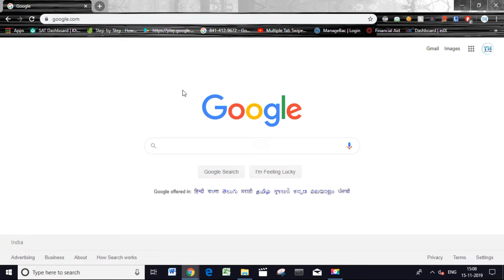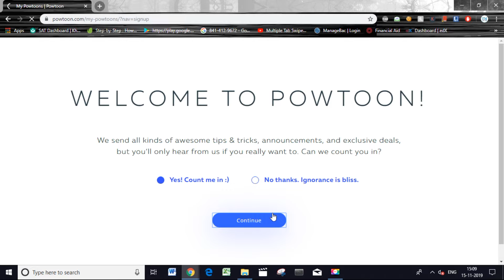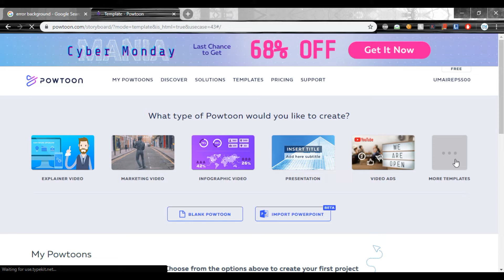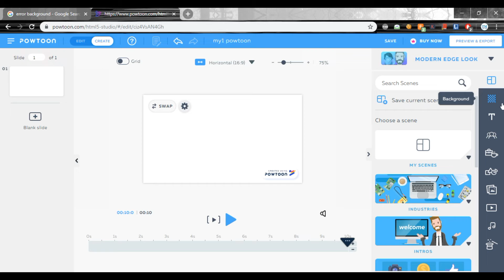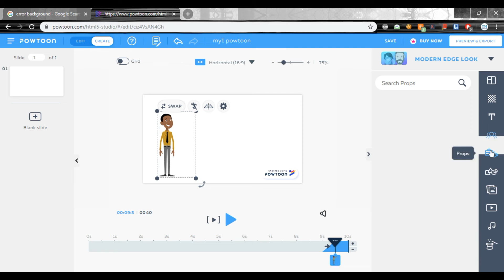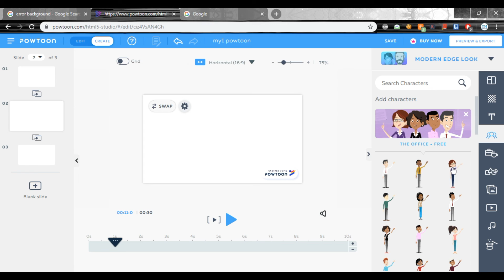How To Make Animated Videos Online Using Powtoon: Video Maker | Make Videos and Animations Online #1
Hello Friends,
In this video, I have told you about how you can make animations online. This is an introduction video where I have told you about the site and some overview of the site and what all you can make on the that site. This video would be quite helpful for you. Hope you will enjoy the video

Covers:-
how to make animations online
how to make animations
how to make 2D animations Online
2d animations
what is powtoon
how to create account on powtoon
how to use powtoon to make animation
making animation on website.

powtoon tutorial
powtoon videos
powtoon example
powtoon videos education
powtoon without watermark
powtoon animation
powtoon tutorial in hindi
powtoon animation tutorial
powtoon whiteboard animation
powtoon free full version
powtoon vs animaker
powtoon animation video